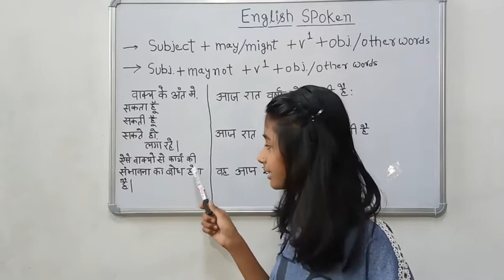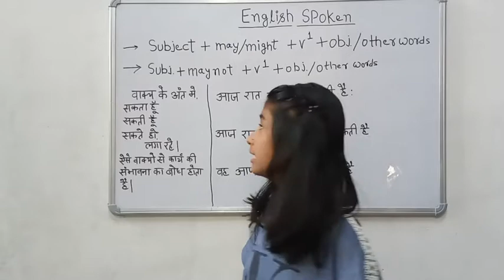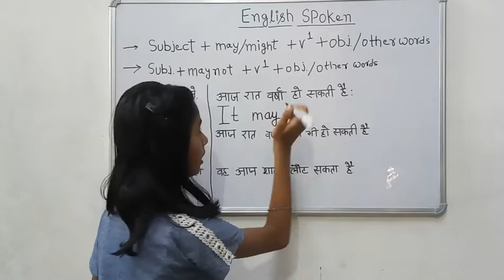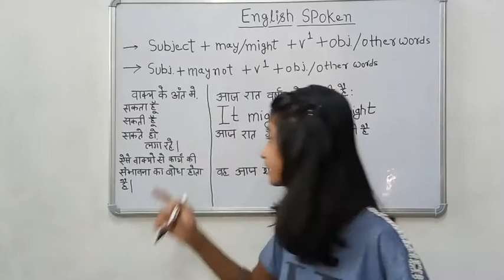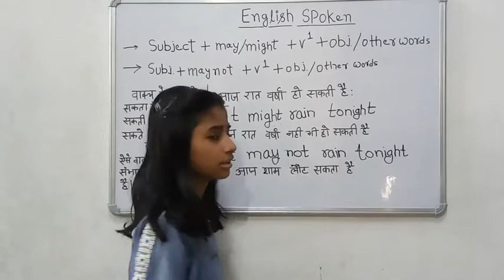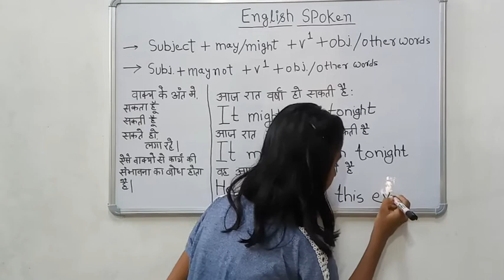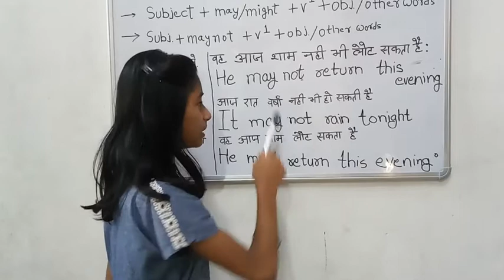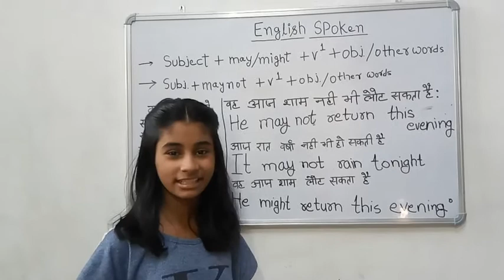spoken english with Vaishnavi part - 23 || How to use may, might, might not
your queries.
1. spoken english english
2. spoken english english speaking course
3. e-learning spoken english
4. spoken english for beginners
5.spoken english free course
6. spoken english how to learn
7. i learn spoken english